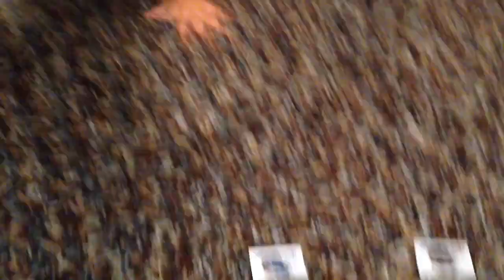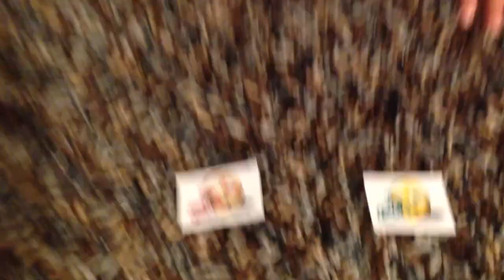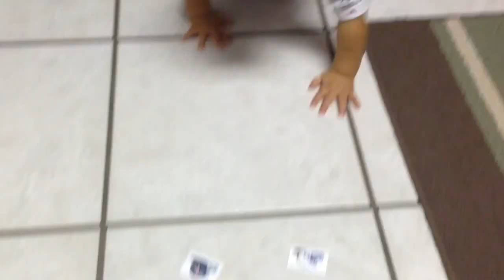2013 NFL Week 1 Picks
T-Bone passed away on 01/20/2012. He was a great friend. We missed him last season, but the boys are picking up the torch and continuing his legacy of amazing and completely random picks. The first and last picks are awesome...thought for a second there that we was going to pick the Broncos and Chargers.